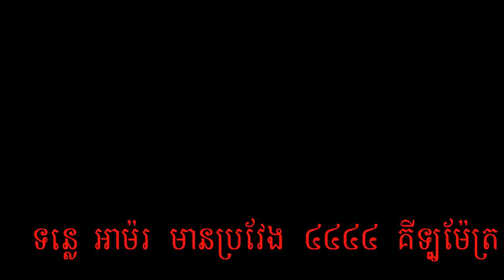ទន្លេដែលវែងជាងគេទាំង១០ នៅលើពិភពលោក Top Ten longest rivers in the World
- វីដេអូនឹងបង្ហាញអំពីទន្លេដែលវែងជាងគេទាំង ១០ នៅលើពិភពលោក
- រីករាយជាមួយវីដេអូ
- គេហទំព័រខ្លះបង្ហាញថា​ អាម៉ាហ្សូនជាទន្លេវែងជាងគេជាមួយប្រវែង ៦៩៩២គីឡូម៉ែត្រ
- ពត៏មានដែលខ្ញុំទទួលបានគឺតាមរយៈវេបសាយដ៏ធំគឺ វីគីផេឌា ដូច្នេះបើមានការខ្វះខាតសូមជួយកែសម្រួលបន្ថែម
- អរគុណច្រើន